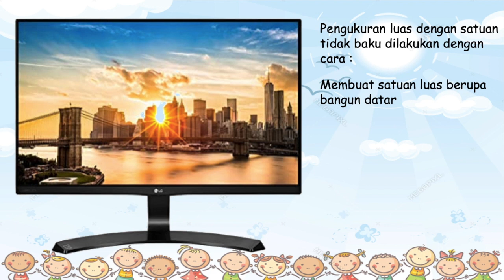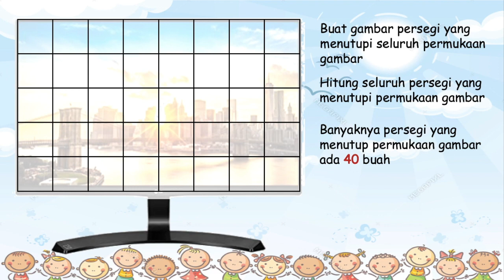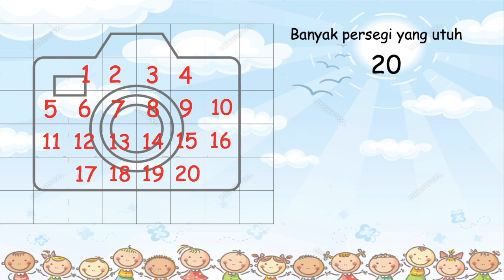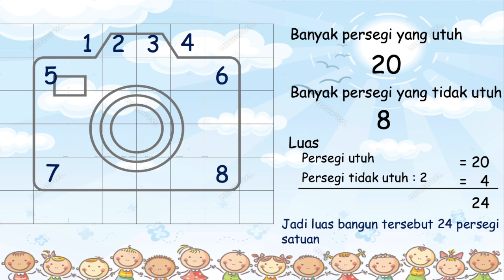Menghitung Luas dengan Satuan Tidak Baku untuk Kelas 3 SD